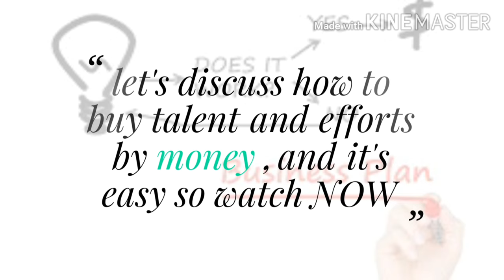Let's but time and efforts by money (E)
Hii kings and Queens , now we have two language content English and Hindi so if u see
(H) :- the content of the video is in the Hindi language.
Talking about videos intension  gonna get from us, "Modern day empire" will help you to develop following things in you

* And all things required to develop an empire

We don't want to hurt the feeling of any human, culture, religion, animal, society, organization, and any individual.
the resources(like pictures, videos, sounds) used here are basically mean to deliver the information in an accurate (as much as possible) manner.
The date used for making videos has been searched at making time (it could change anything) so creators and channel are not responsible for date Incorrection , you must perform your research before using the date mentioned in the videos for real life.
The information shared are simultaneously based on real life experiences and some imagination stuff of some beautiful minds.

DEALING WITH CHILDREN PROTECTION ACT:- I have recently got the update that youtube is making some strict changes in order to protect children so this channel and creator are also trying to make content is all possible and positive manner. the information discusser here is been insured that it is friendly to all kinds of ages and gender so kids could surely watch these videos. if you still feel that there is something strange and violating you or your privacy so you could discuss with us and we will surely solve it

Now it's time to deal with HOW the "modern day empire" will help u to do so, so we have 4 types of videos ( English and Hindi language ) for u.

Skepticism dream:- you will get these videos on Wednesdays, here I will share a story and tell you the antic thing (i.e - anything rare or things you don't notice in the story).

Entrepreneur's ring:- here I will share some information, experience in short core knowledge that any businessmen must have.

For best connecting with Modern day empire go on

Wanna connect me then comment in the comment box and I will reply shortly, and yes my name is PIYUSH. If I got any links then they will be here below